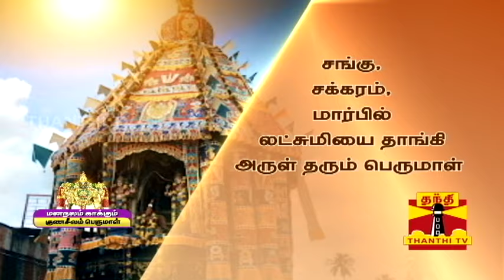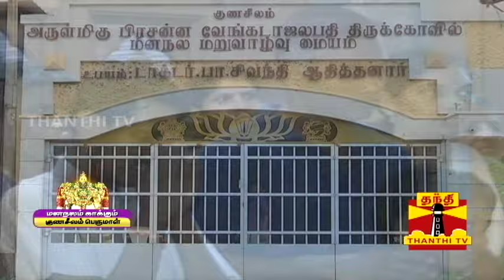மன குழப்பமா? - 48 நாட்களில் தீர்வு கொடுக்கும் குணசீலம் பெருமாள் | Gunaseelam Temple Trichy